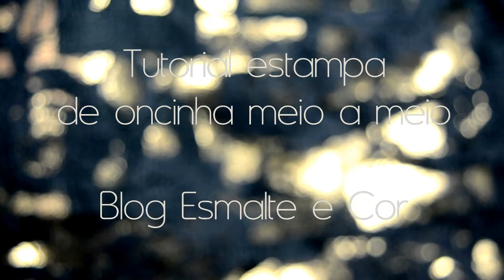Tutorial: Estampa de oncinha meio a meio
Tutorial rápido mostrando uma decoração que gosto bastante.